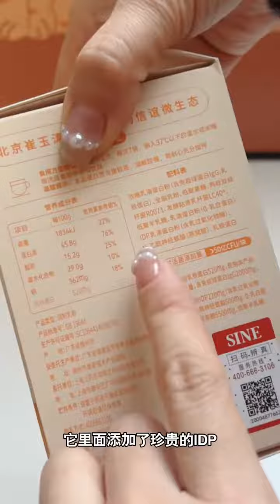You must choose the right probiotics for your baby so as not to waste P1000 of lactoferrin. The bab